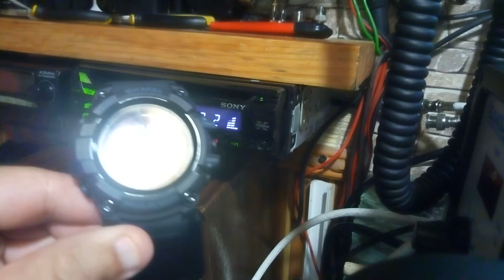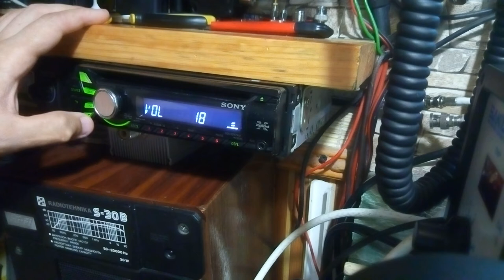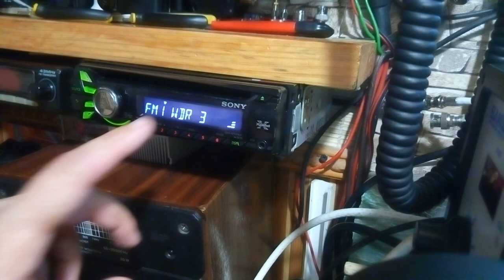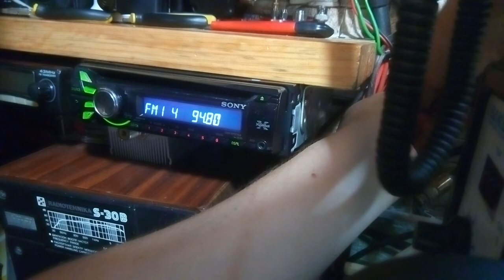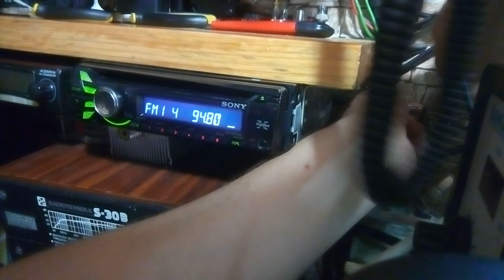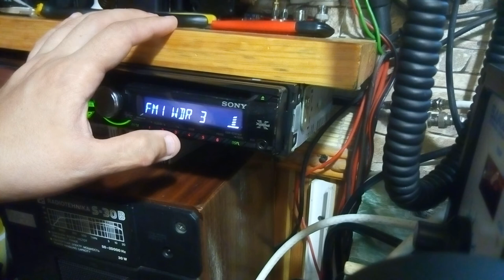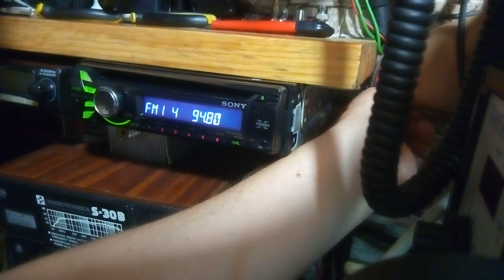Es прохождение на 90 МГц (Германия.Швеция .Дания )16.06.19